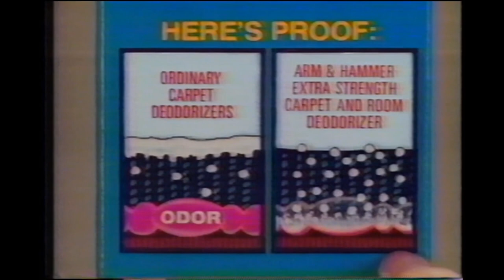Arm & Hammer Carpet Deodorizer commercial (June 1987)